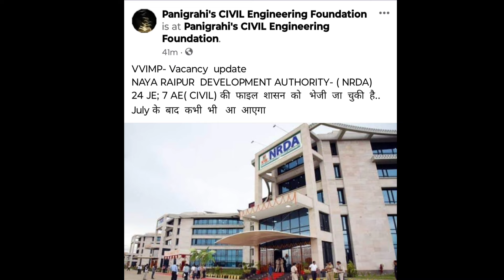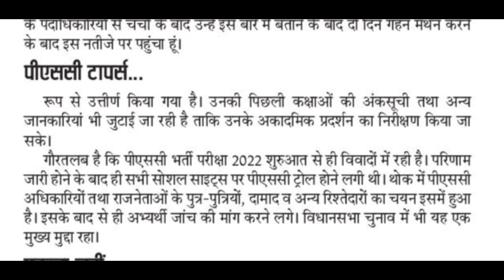एक और भर्ती पर अपडेट 🔥🔥भर्ती कि फाइल भेजी गयी जुलाई के बाद कभी भी जारी हो सकता है भर्ती विज्ञापन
टेलीग्राम लिंक --